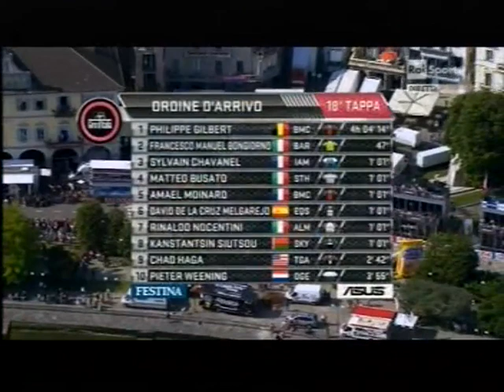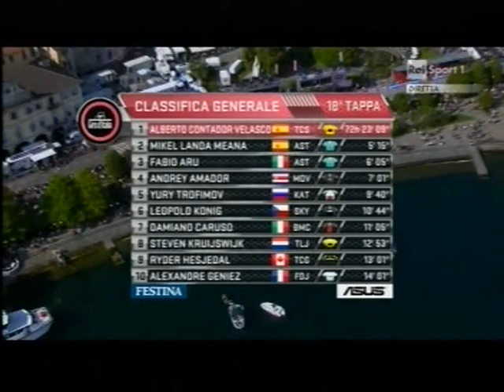Giro d'Italia 2015 18a tappa Melide-Verbania (170 km)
1)Gilbert
2)Bongiorno a 47
3)Chavanel a 1.01
4)Busato a 1.01
5)Moinard a 1.01
6)De La Cruz a 1.01
7)Nocentini a 1.01
8)Siutsou a 1.01
9)Haga a 2.42
10)Weening a 3.55
11)Hesjedal a 6.05
12)Contador a 6.05
13)Villella a 6.38
14)Geniez a 7.18
15)Kruijswijk a 7.18
16)Damiano Caruso a 7.18
17)Koenig a 7.18
18)Zardini a 7.18
19)Visconti a 7.18
20)Trofimov a 7.18
21)Van den Broeck a 7.18
22)Pellizotti a 7.18
23)Landa a 7.18
24)Aru a 7.18
25)Amador a 7.18
26)Elissonde a 7.18
27)Monfort a 7.18
28)Kangert a 7.18
29)Belkov a 7.18
30)Pirazzi a 11.34